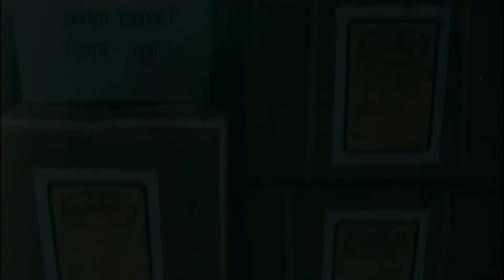Clairvoyant Bodybuilder Monk vs Yoga Warrior! 預言 - 大隻佬!!! (Movie: Running on Karma!!!)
Movie Title: Running on Karma (2003) - 大隻佬
Directed by: Johnnie To (杜琪峯) & Wai Ka-fai (韋家輝)
主演 (Cast): 劉德華 (Andy Lau), 張栢芝 (Cecilia Cheung), 張兆輝 (Cheung Siu-fai) & 湯寶如 (Karen Tong)

"The heart of the discerning getteth knowledge; and the ear of the wise seeketh knowledge."
"聰明人的心獲得知識；智慧人的耳朵尋求知識。"

"The ear that heareth the reproof of life abideth among the wise."
"聽從有關生命之責備的，必住在智慧人中間。"

(Loving Discipline and Knowledge)
"Whoever loves discipline loves knowledge, but whoever hates correction is stupid."
"智慧人的話能醫治人 喜愛教訓的，就是喜愛知識；厭惡責備的，卻是愚頑人。"

"Walk with the wise and become wise, for a companion of fools suffers harm (or will be destroyed)."
"與智慧人同行的，必得智慧；與愚昧人為友的，必受虧損。"

"God looked down from heaven upon the children of men, to see if there were any that did understand, that did seek God."
"神從天上察看世人，要看看有明慧的沒有，有尋求　神的沒有，"

"沒有明白的，沒有尋求　神的；"

"I, the LORD, search the heart, I test the mind, Even to give every man according to his ways, According to the fruit of his doings."
"我耶和華是察透人心，試驗人肺腑的，要照著各人的行為，和各人所作的事應得的結果報應各人。”

God “will repay each person according to what they have done.”
"神必照各人所作的報應各人："

"He repays everyone for what they have done; he brings on them what their conduct deserves."
"因為　神必照著人所作的報應他，使各人按照所行的得報應。"

"The secret of the LORD is with them that fear him; and he will shew them his covenant."
"耶和華把心意向敬畏他的人顯示，又使他們認識他的約。"

"Envy thou not the oppressor, and choose none of his ways.
For the froward is abomination to the LORD: but his secret is with the righteous."
"不要嫉妒強暴的人，也不可選擇他所行的一切道路；因為偏離正道的人，是耶和華所厭惡的，正直人卻是他所親愛的。"

"Opponents must be gently instructed, in the hope that God will grant them repentance leading them to a knowledge of the truth, and that they will come to their senses and escape from the trap of the devil, who has taken them captive to do his will."
 "以溫柔勸導那些對抗的人，或許　神給他們悔改的心，可以認識真理。 他們雖然曾經被魔鬼擄去，隨從他的意思而行，或許也能醒悟過來，脫離魔鬼的陷阱。"

1 Peter 3: 10-12
For he that will love life, and see good days, let him refrain his tongue from evil, and his lips that they speak no guile:
Let him eschew evil, and do good; let him seek peace, and ensue it.
For the eyes of the Lord are over the righteous, and his ears are open unto their prayers: but the face of the Lord is against them that do evil.
因為
“凡希望享受人生，要看見好日子的，就要禁止舌頭不出惡言，嘴唇不說詭詐的話；
也要離惡行善，尋找並追求和睦。
因為主的眼睛看顧義人，他的耳朵垂聽他們的呼求；但主的臉敵對作惡的人。”